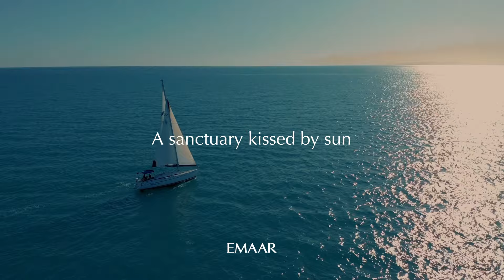Address Residences Al Marjan Island by Emaar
Discover The Pinnacle of Elegance at Address Residences Al Marjan